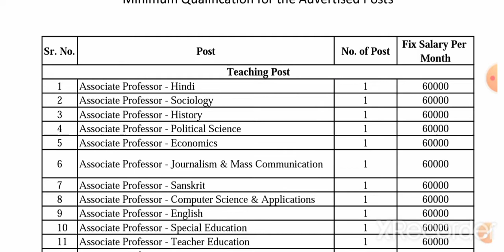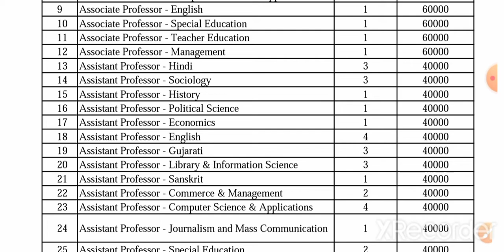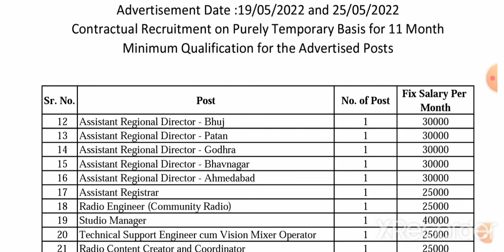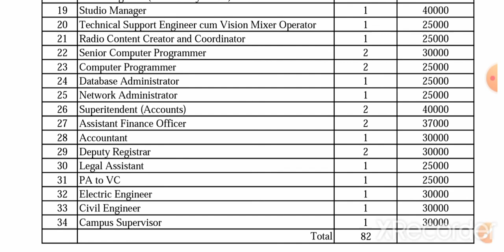Assistant professor vacancy 2022/Assistant professor Requirements 2022/Assistant professor job 2022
हेलो दोस्तों स्वागत है मेरी यूट्यूब चैनल में मेरे चैनल के माध्यम से आपको असिस्टेंट प्रोफेसर वैकेंसी पीएचडी ऐडमिशन नोटिफिकेशन और कॉलेज जॉब जैसे टीजीटी पीजीटी पीआरटी जॉब से संबंधित जानकारी मिलती रहेगी

Assistant professor vacancy in West Bengal
Assistant professor vacancy in Maharashtra
mpsc Assistant professor vacancy